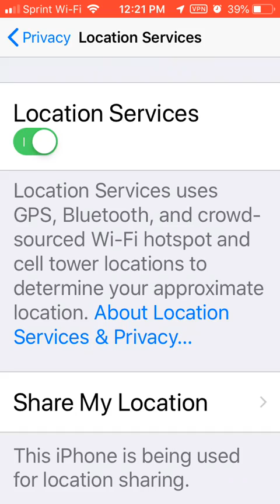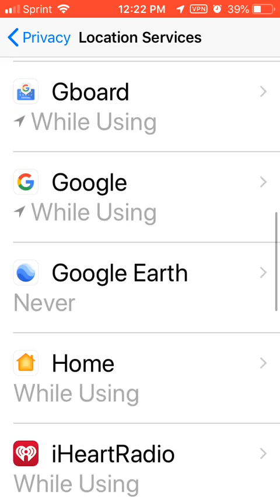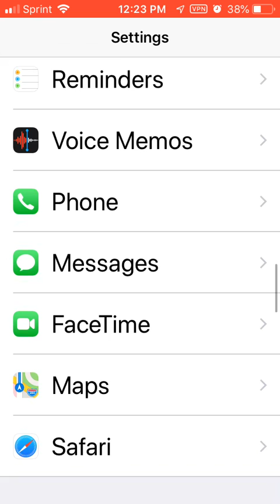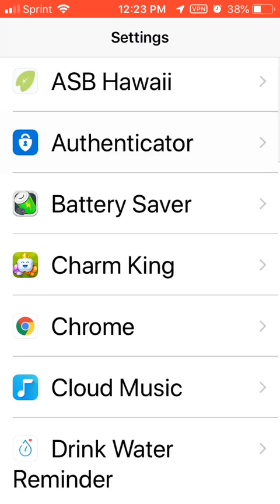Location privacy settings for iPhone 7